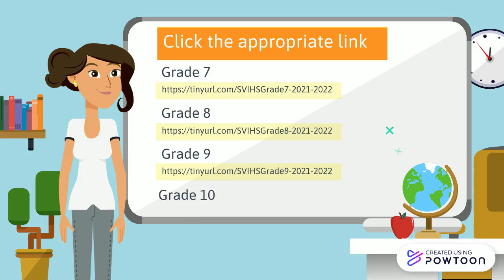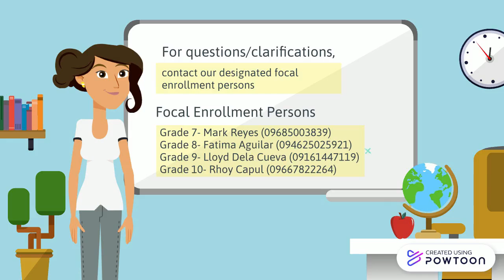SVIHS Enrollment Procedure